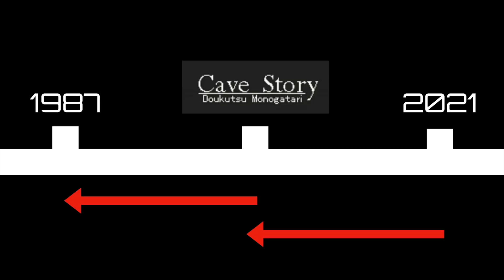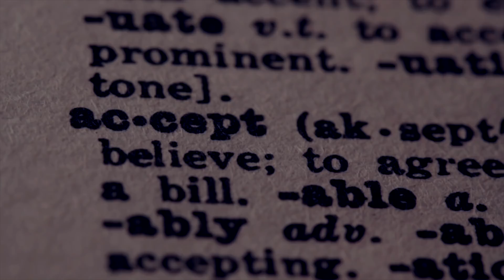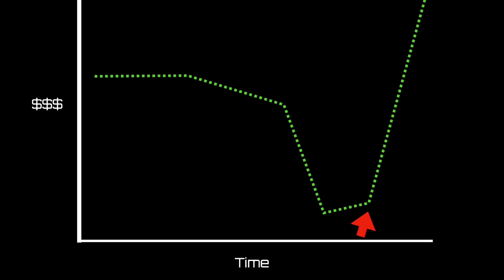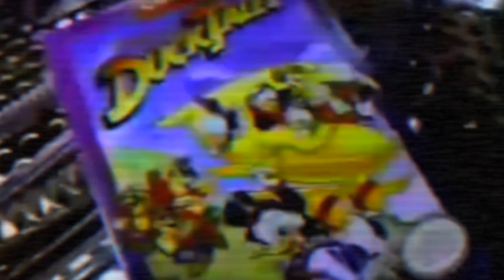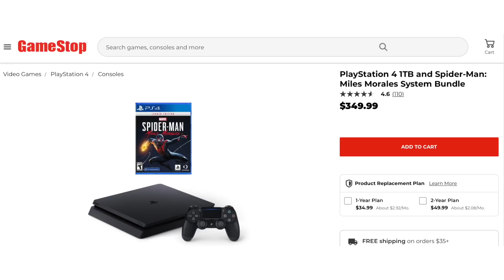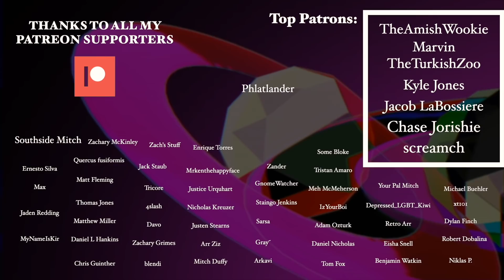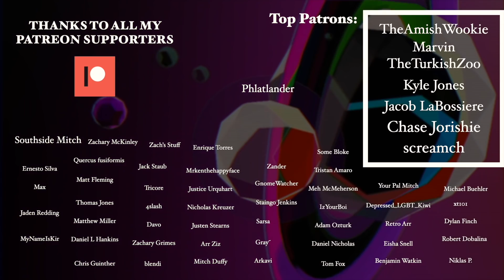What is a "Retro" Game? (or...when?)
What is a retro video game? Like, when is something “retro”, so old it’s kinda cool, or just…old?

That’s a question I’ve pondered, and here’s my conclusion;

Well, I’m not gonna tell you that here. Watch the video,

Footage Credits:

Virtual Gaming Library - VGL
NintendoComplete
8thManDVD.com™ Cartoon Channel
Nintendo Reviewer
The Game Archive
Video Game History Project
Shane McComas
nesguide
Cinemassacre
Cinemassacre
The No Swear Gamer
OtakuChest
Dtkach
Kikoskia
Mateoski